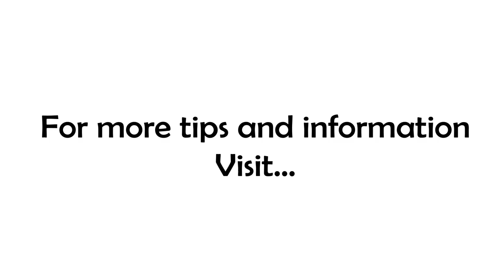Don't Let the Fear Paralyze You!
Yesterday we talked about how your dreams should scare you, at least a little. Just don't allow that fear to paralyze you and keep you firmly planted where you are!